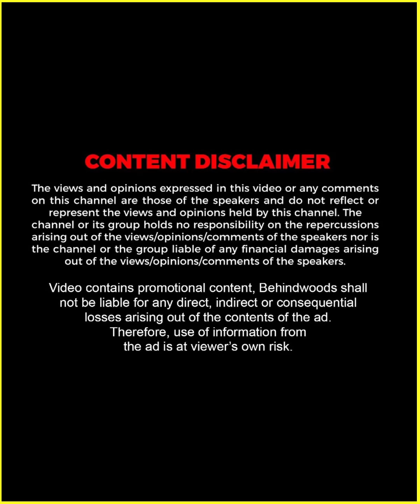Insta Post Like ചെയ്ത് തുടങ്ങിയ International പ്രണയം 😍❤️ | മലയാളി ചെക്കന് ഫ്രഞ്ച് സുന്ദരി വധു | TB